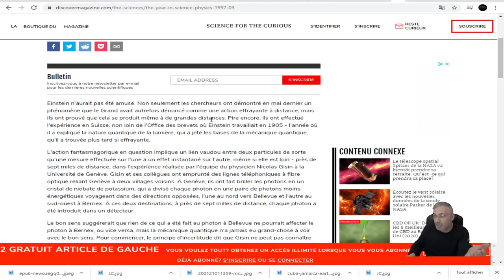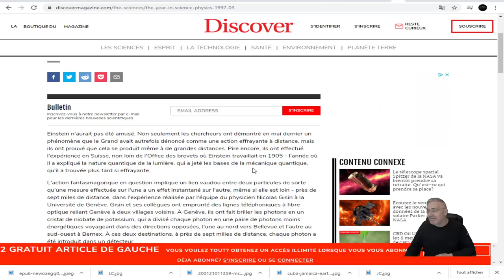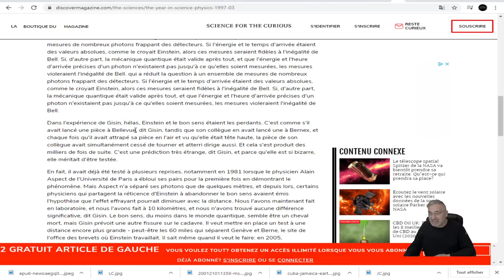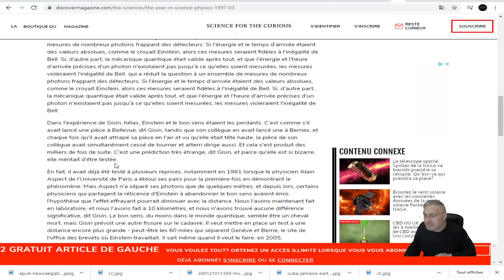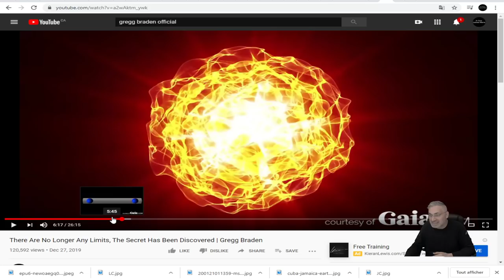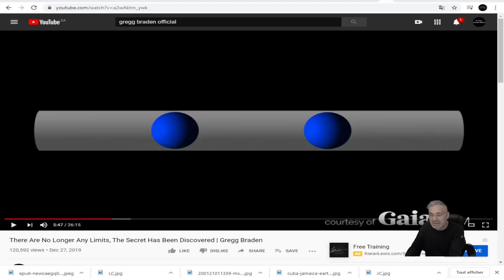CETTE EXPÉRIENCE FAITE EN 1997 À GENÈVE PROUVE QU'IL N'Y A PLUS DE LIMITE;TOUT EST CONNECTÉ!